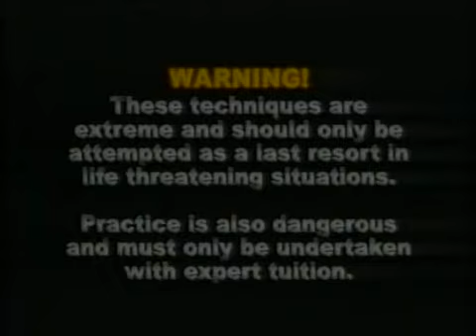Shotokan karate lesson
Martial Arts demonstration with the professional karate instructor Dave Wilkins.